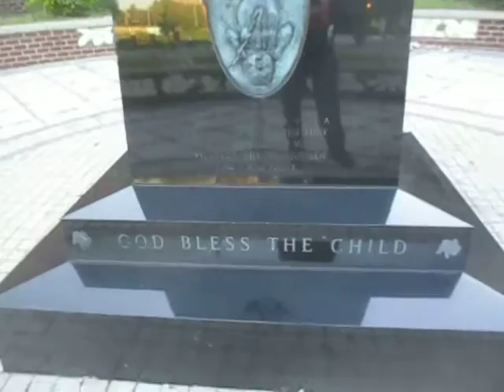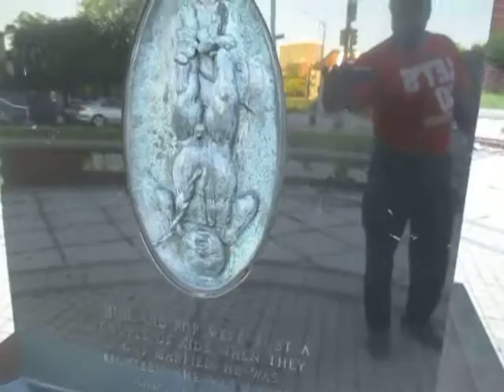Kevin Grace talks about the Billie Holliday statue in Baltimore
Kevin Grace talks about the Billie Holiday statue in Baltimore